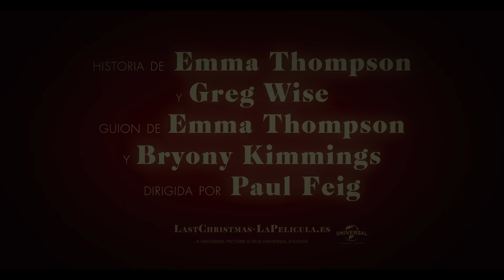LAST CHRISTMAS - Tráiler Oficial (Universal Pictures) - HD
LAST CHRISTMAS 29 de noviembre en cines. Visita la web oficial y descubre más de la película

Género:   Comedia romántica
Reparto: Emilia Clarke, Henry Golding, Michelle Yeoh and Emma Thompson
Director:   Paul Feig
Historia de:   Emma Thompson y Greg Wise
Guion de:   Emma Thompson y Bryony Kimmings
Productores:    David Livingstone, Emma Thompson, Paul Feig,
Jessie Henderson
Productora ejecutiva:  Sarah Bradshaw

Emilia Clarke (de la serie de HBO Juego de Tronos), Henry Golding (Un pequeño favor, Locamente millonarios), Michelle Yeoh y Emma Thompson se ponen a las órdenes del director Paul Feig (Un pequeño favor, Espías, La boda de mi mejor amiga) en LAST CHRISTMAS, una comedia romántica inspirada en el éxito de George Michael, con guion de la ganadora de dos Oscar® Emma Thompson (Sentido y sensibilidad, Bridget Jones’s Baby) y el dramaturgo Bryony Kimmings.

Kate (Emilia Clarke) deambula por Londres amargada por un cúmulo malas decisiones, continuamente acompañada por el tintineo de los cascabeles de sus zapatos, otra irritante consecuencia de trabajar como elfo en una de esas tiendas navideñas que abre todo el año. Cuando Tom (Henry Golding) aparece en su vida, Kate comienza a ser capaz de ver más allá de sus numerosas barreras, aunque resulta demasiado idílico para ser verdad. A medida que Londres se transforma para celebrar las fechas más maravillosas del año, todo parece ponerse en contra de la pareja. Pero, en ocasiones, hay que dejar que caiga la nieve, saber escuchar al corazón... y tener fe.

LAST CHRISTMAS se desarrolla al son de la música de George Michael, que incluye el agridulce clásico navideño que le da título. En la película también se estrena material inédito del legendario artista premiado en los Grammy, que vendió más de 115 millones de álbumes y grabó 10 singles que llegaron a número uno en el trascurso de su emblemática carrera.

La película está producida por el ganador de un BAFTA David Livingstone para Calamity Films, por la propia Emma Thompson y por Paul Feig y Jessie Henderson para Feigco Entertainment. La producción ejecutiva corre a cargo de Sarah Bradshaw.